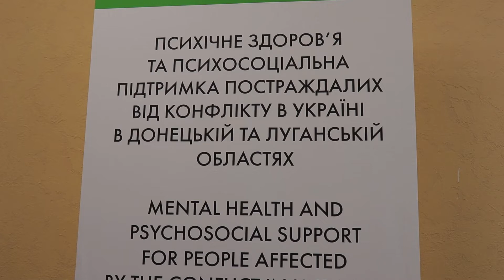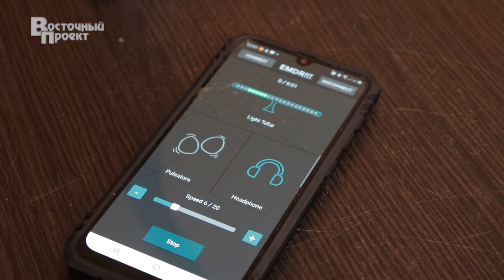В Краматорске психологи проводят консультации с применением новой техники психотерапии EMDR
В Центре психического здоровья и психосоциального сопровождения в г. Краматорске  проводятся консультации психологов с применением  новой  уникальной  техники психотерапии EMDR, эффективной при лечении эмоциональных травм , поскольку с помощью EMDR можно значительно быстрее решать психологические проблемы, чем при традиционных формах психотерапии